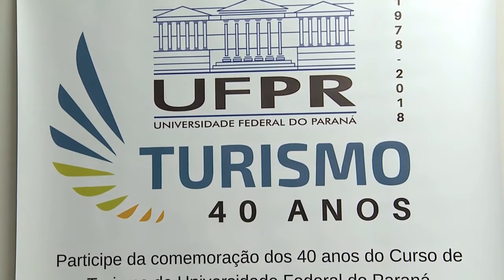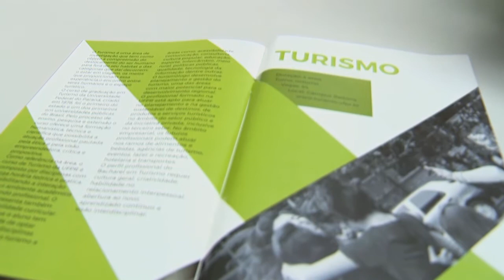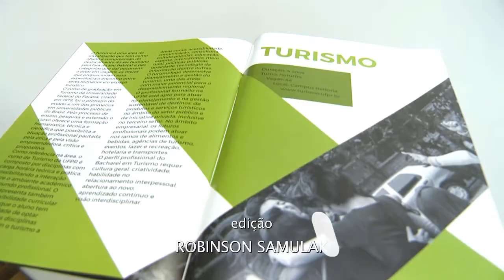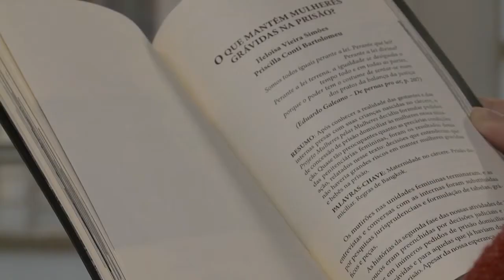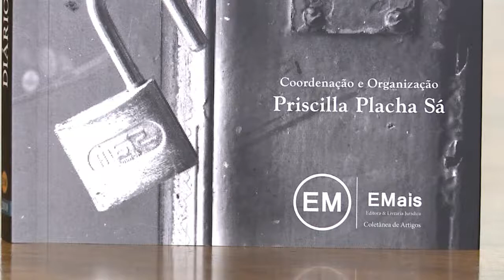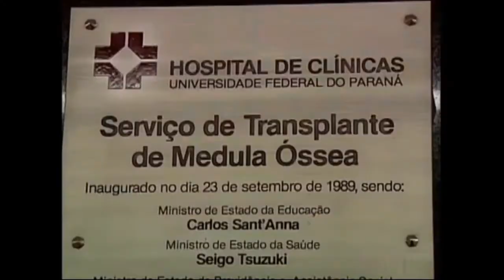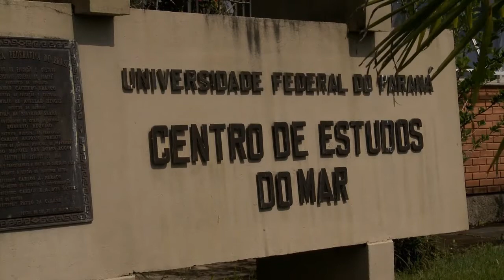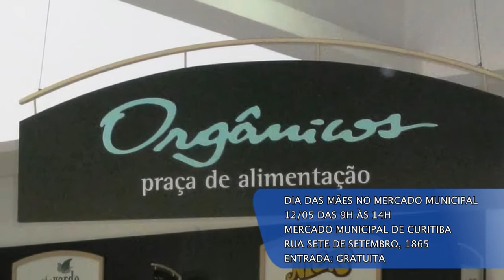UFPR Notícias (11/05/18)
O UFPR Notícias está no ar! Nessa edição, você confere:

- Pacientes mirins do HC fazem apresentação de balé especial para o dia das mães;
- Curso de Turismo completa 40 anos nesta semana;
- Estudantes do SEPT organizam Jornada de Comunicação Institucional;
- Fábrica de Comunicação da UFPR promove Campanha do Agasalho;
- Grupo de Pesquisa do Direito lança livro retratando o dia a dia de mulheres em situação de cárcere;
- Pesquisadores do Centro de Estudos do Mar acompanham raro evento de desova de Tartaruga Marinha no litoral do Paraná;
- Agenda Cultural